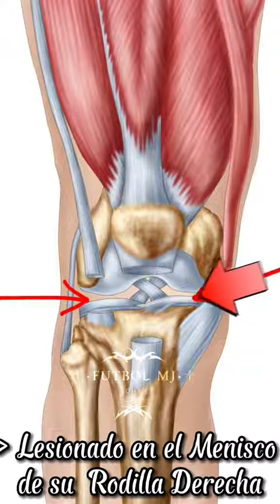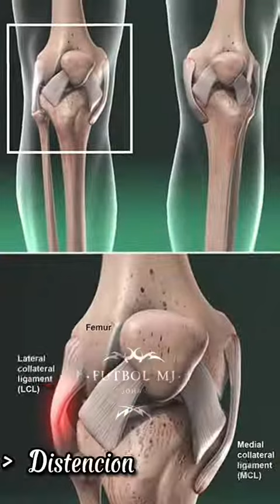Jugadores que se perderan el Mundial por Lesión!! |Qatar World Cup 2022